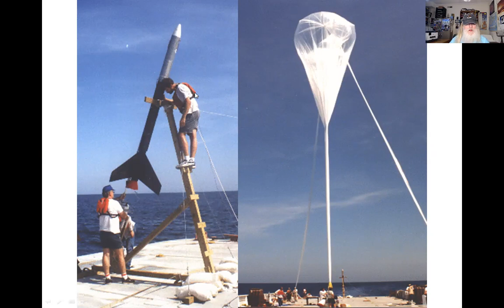Mr Musk Move Starship to Alabama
SpaceX's Starship has dodged 2 bullets. See why Mr. Musk should move Starship production to Alabama!

Need Worm Hole Generators? Check them out
For gardening in your Lunar habitat Galactic Gregs has teamed up with True Leaf Market to bring you a great selection of seed for your planting. Check it out
Awesome deals for long term food supplies for those long missions to deep space (or prepping in case your spaceship crashes)!

Solar Storm Threats to Civilization, Carrington Events, CMEs Future Projections Greg Allison Fun Stuff: How to Stop Space Invaders!

To see the trailer for The Black Sky Event film go
Things you can do: What can you do to get the grid hardened?
1. Work with local emergency providers (and utility companies), get them to hold drills about what to do when there is a month's (years) long nationwide (no support coming from other states as usual) grid down situation. Once they get the gravity of it they will push internally through their organizational levels within the utility companies and local/state officials to do something about it.  Ambassador Hank Cooper did just that in your area and got Duke Power to agree to harden their grids.
2. Contact you state and federal elected officials and demand they take action to get the grid hardened.
3. Contact your state Public Service Commission and demand they take action to get the grid hardened.
4. Join groups advocating power grid defense.
5. Any one of the above